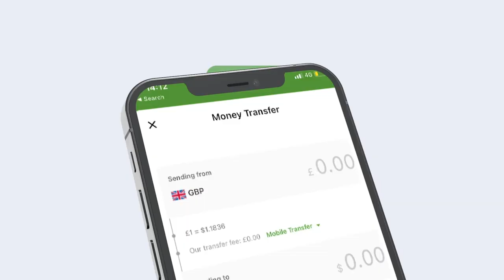RW Xamse ayaa xilka u kala wareejiyey Wasiirka cusub.